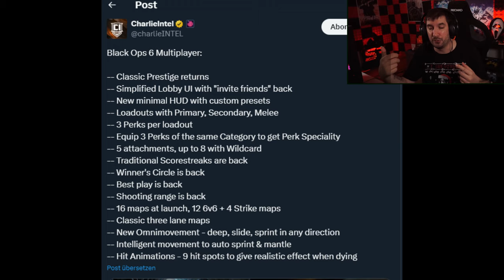Black Ops 6 Multiplayer Gameplay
ALLE Black Ops 6 Multiplayer Release Details